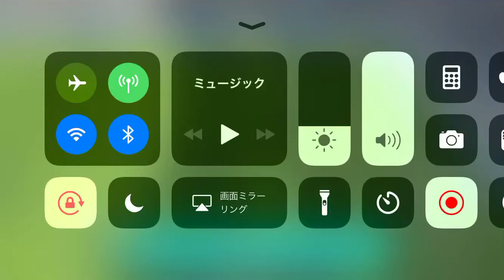スルーパスからのゴール126